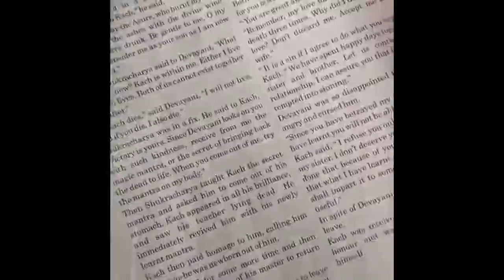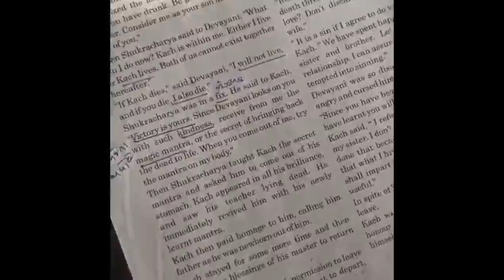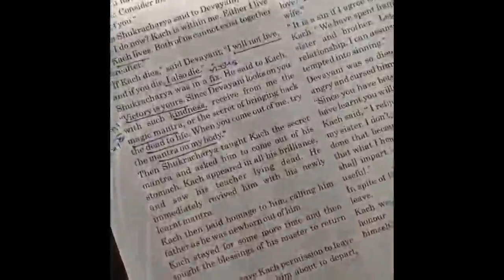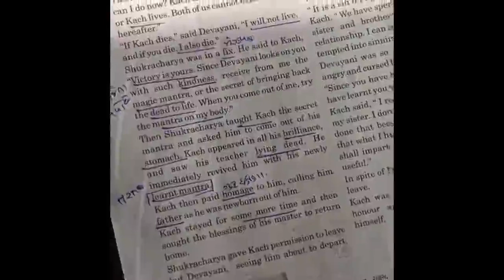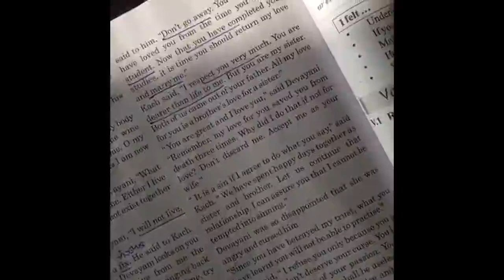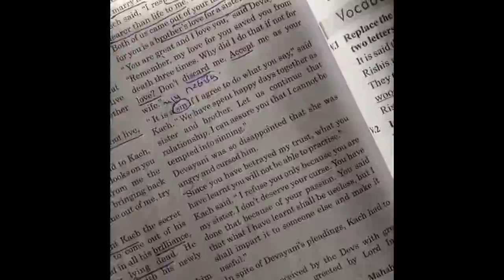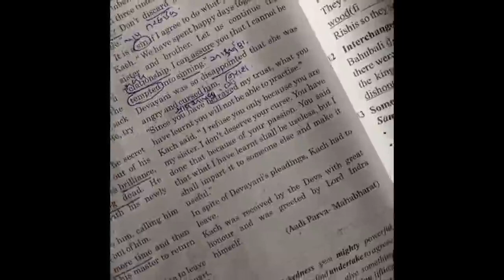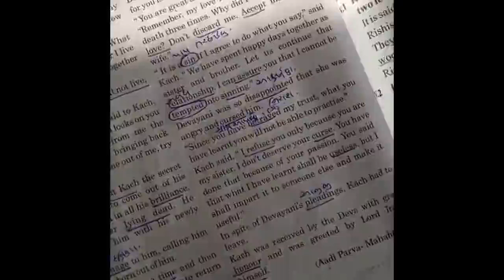STD 10 || ENGLISH || Unit 7 || Part 4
ADMISSION OPEN

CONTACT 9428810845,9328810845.